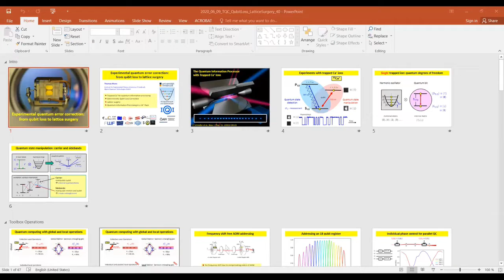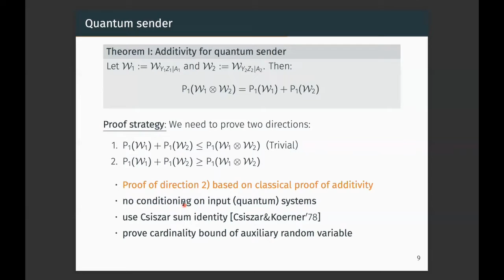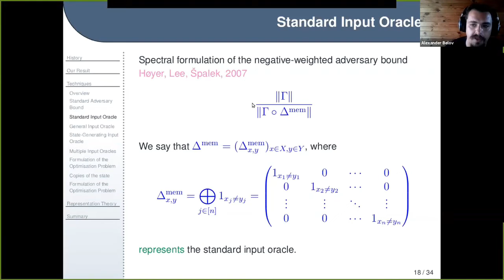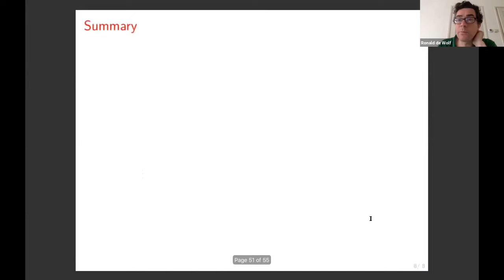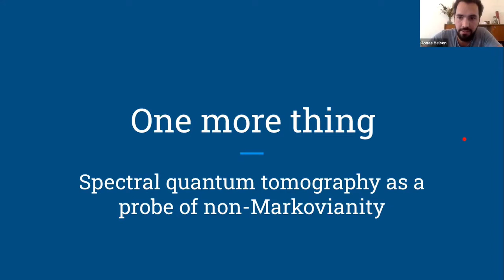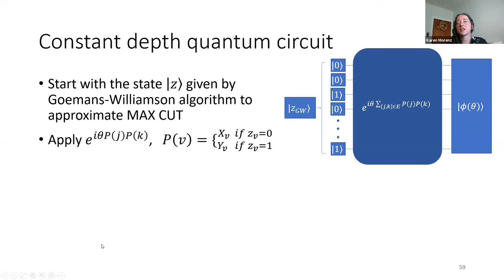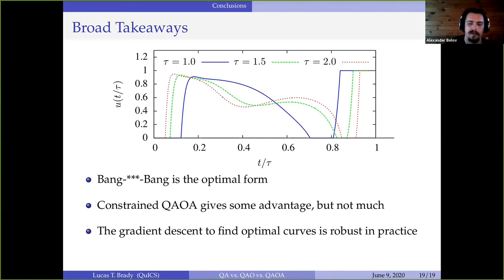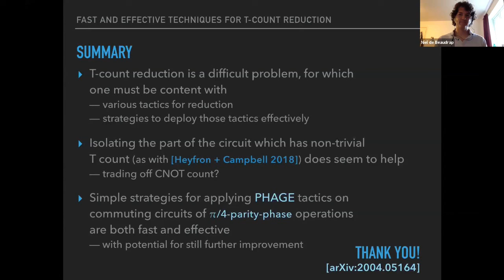TQC 2020: Day 1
15th Conference on the Theory of Quantum Computation, Communication and Cryptography.
Day 1
00:09 Andris Ambainis greets participants
03:13 INVITED TALK Experimental quantum error correction: from qubit loss to lattice surgery. Thomas Monz
47:54 Non-additivity in classical-quantum wiretap channels. Arkin Tikku, Mario Berta and Joseph M. Renes
1:40:00 Tight Quantum Lower Bound for Approximate Counting with Quantum States. Aleksandrs Belovs and Ansis Rosmanis
2:05:10 Quantum algorithms for computational geometry problems. Andris Ambainis and Nikita Larka
2:28:24 Quantum Coupon Collector. Srinivasan Arunachalam, Aleksandrs Belovs, Andrew Childs, Robin Kothari, Ansis Rosmanis and Ronald de Wolf
3:02:05 Building trust for continuous variable quantum states. Ulysse Chabaud, Tom Douce, Frédéric Grosshans, Elham Kashefi and Damian Markham
3:25:58 Spectral Quantum Tomography. Jonas Helsen, Francesco Battistel and Barbara Terhal
3:55:37 Improved local spectral gap thresholds for lattices of finite dimension. Anurag Anshu
4:19:14 Slightly beyond product state approximations for a quantum analogue of Max Cut. Anurag Anshu, David Gosset and Karen Morenz
4:45:58 Computing partition functions in the one clean qubit model. Anirban Chowdhury, Rolando Somma and Yigit Subasi
5:12:01 Optimal Protocols in Quantum Annealing and QAOA Problems. Lucas Brady, Christopher Baldwin, Aniruddha Bapat, Alexey Gorshkov and Yaroslav Kharkov
5:40:12 A Scalable Decoder Micro-architecture for Fault-Tolerant Quantum Computing. Das Poulami, Christopher Pattison, Srilatha Manne, Doug Carmean, Krysta Svore, Moinuddin Qureshi and Nicolas Delfosse
6:06:00 Fast and effective techniques for T-count reduction via spider nest identities. Niel De Beaudrap, Xiaoning Bian and Quanlong Wang